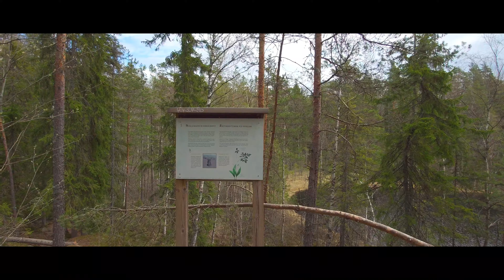Sorlammen luontopolku, Nuuksio Espoo Finland 2024